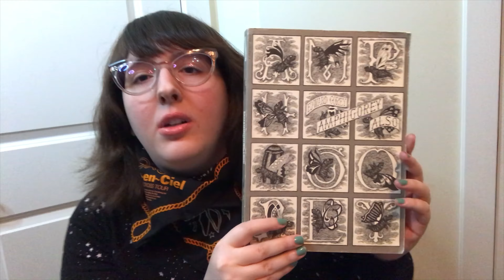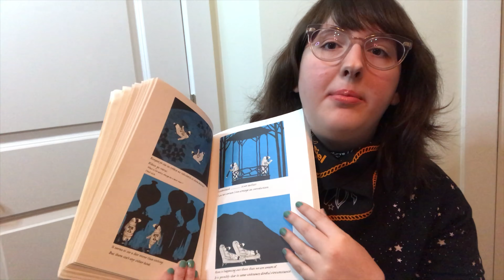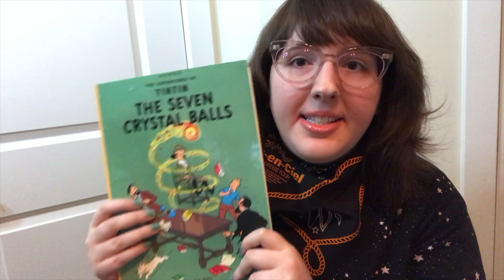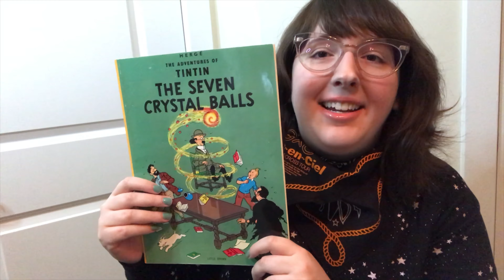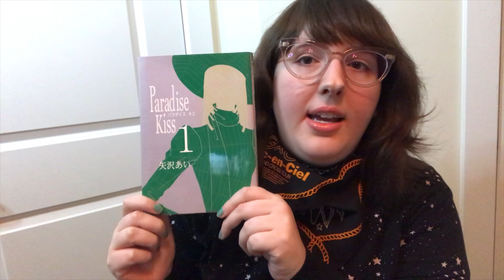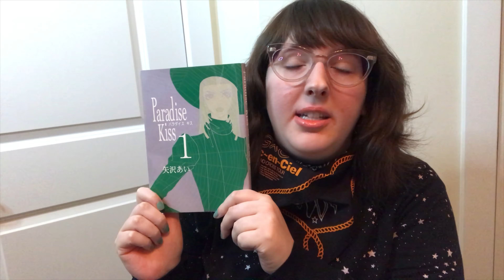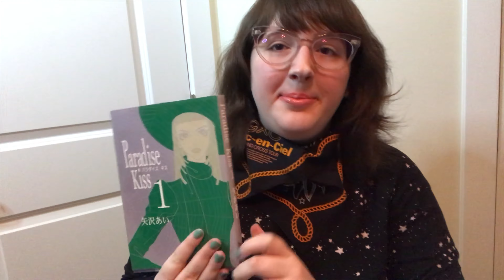DIY Comix FAQ: Creative Motivation | Why I Write & Draw Graphic Novels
I'm G. E. Gallas and I'll be answering your questions about indie comics, graphic novels, zines, webcomics, self-publishing, storytelling, and more!

Episode 6: "How about explaining your creative motivation?"

G. E. GALLAS